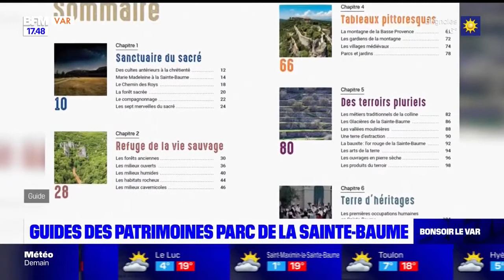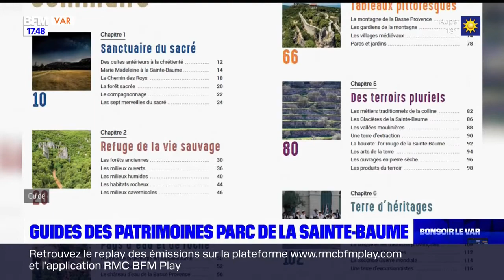Planète Locale Var: l'émission du 29/03/2022, avec Benoît Milan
Retrouvez votre rendez-vous hebdomadaire "Planète locale" en partenariat avec Gomet’, présenté par Clémence Roualdes, tous les lundis à 17h45 sur BFM Toulon Var. Retrouvez l'émission du 29/03/2022, avec Benoît Milan, chargé de mission éducation environnement et territoire Parc Naturel Sainte-Baume.